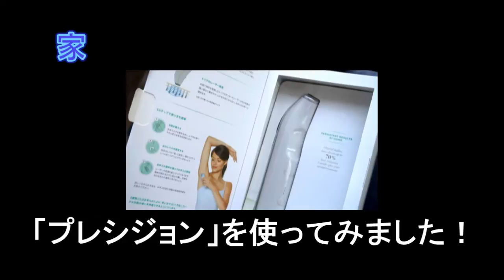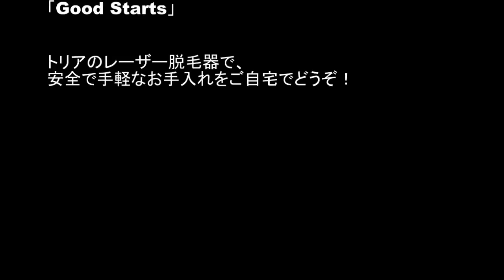家庭用脱毛器「トリア・パーソナルレーザー脱毛器プレシジョン」使ってみました！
ワタシの指と脚（ひざ）、21歳息子のすね毛（膝）に、家庭用レーザー脱毛器「トリア・プレシジョン」を使ってみました。　まずは、初回の使用の様子です。　使用感は、ちょっと痛・熱い感じ。　エステサロン（脱毛サロン）のフラッシュ脱毛（光脱毛）を経験されている方なら、気にならない程度だと思いますが、脱毛体験初めての息子のリアクションもどうぞ。
＊動画アップしたら「トリア本体」が稼働中の音がわかりにくくなってしまいましたが、フォーっというファンの音がするのは正常な状態です。

トリアについて：
　トリアは、プロが使用するレーザー脱毛技術を応用した「家庭用脱毛器」です。　毛の成長期に合わせて半月に1回程度、3ヶ月間目標に使用します。ムダ毛の気にならないなめらかな肌を手に入れたい方に、おすすめの脱毛器です。

　⇒脱毛は家庭用レーザー脱毛器の時代♪「トリア・ビューティー」